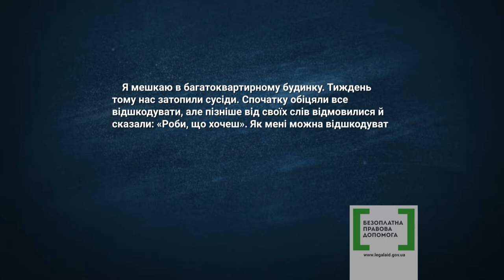Правова допомога №02